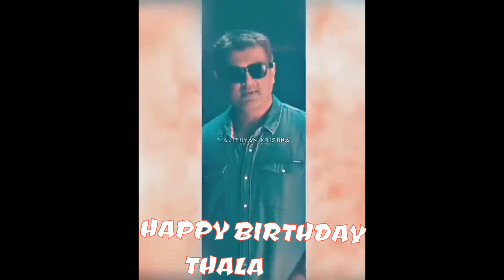Thala mashup Happy birthday THALA .